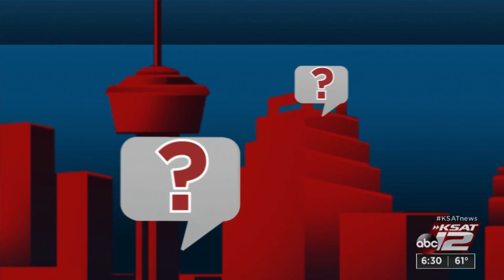Trinty University political science professor breaks down Texas redistricting lawsuits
Jesse Crosson, a political science professor at Trinity University, discussed the pending litigation involving Texas redistricting maps and what it could mean for the 2022 election.